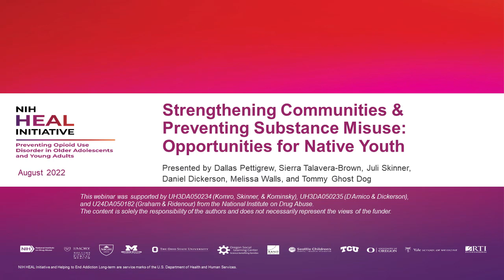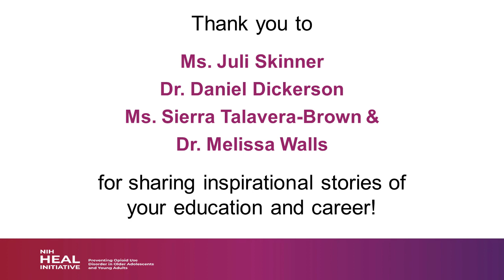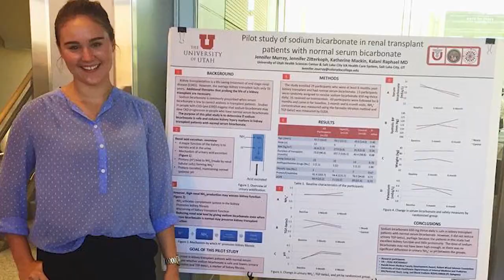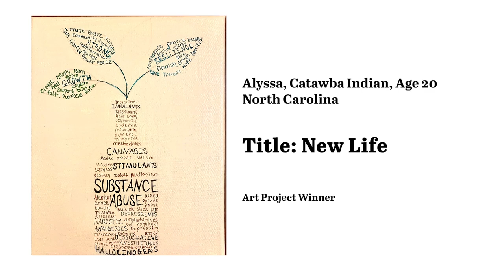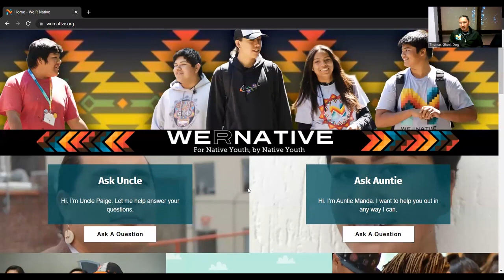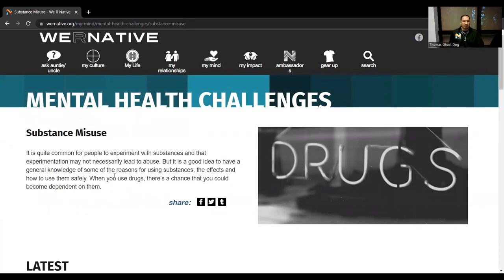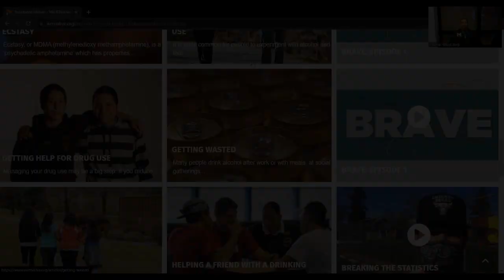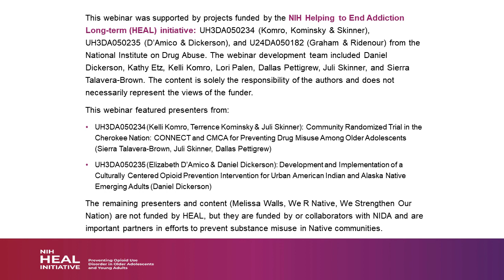Strengthening Communities & Preventing Substance Misuse: Opportunities for Native Youth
This pre-recorded, 60-minute webinar introduces Native teens and young adults to ways they can strengthen their communities through substance use prevention. The webinar is moderated by Mr. Dallas Pettigrew, a Clinical Assistant Professor of Social Work and citizen of the Cherokee Nation.